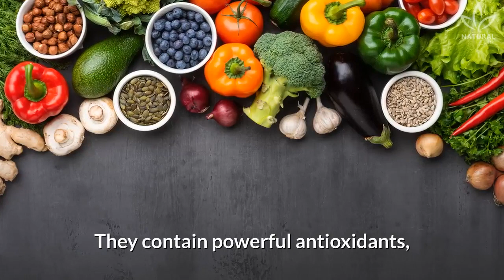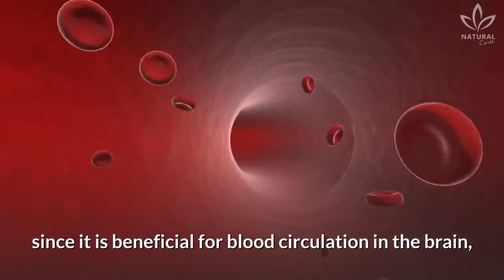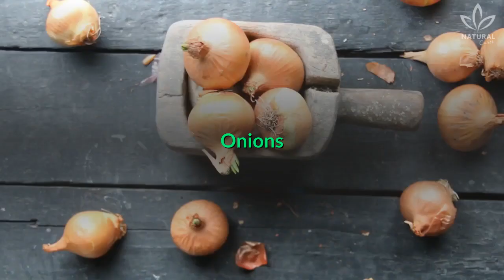Top 15 "Superfoods" to Eat Daily for Optimal Health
Have you ever heard of a "superfood"? Do you know why they’re called this?

The term superfood means that the food is rich in a variety of nutrients. They extremely beneficial to our health, which in turn improves our quality of life, since they help prevent disease.

They contain powerful antioxidants, fight free radicals that attack our cells, and slow the premature aging of organs and tissues. Therefore they are considered powerful allies of our health, meaning we should consume them regularly.

You should consider including these foods in your diet, if you want to improve different parts of your organism, such as your bones, vision, and the functioning of your brain, in addition to other health benefits.

Here are some of these super foods:

Eggs
They are full of vital chemicals such as choline, for a healthy mind.

Rosemary
Its scent helps our brain and memory to function better due to their substances.

Beet
This root is amazing at detoxifying our body.

Avocado
Avocados are rich in numerous fats that can be beneficial to our brain and circulatory system.

Fish
Eating more fish will improve your omega-3 intake, thus benefiting not only your memory but also your cardiovascular health.

Cranberries
Chock full of antioxidants, they are considered great for young brains.

Whole grains
Complex carbohydrates are extremely healthy for our digestive system since they have a rich source of fiber and omega-3.

Green tea
It is believed that drinking green tea improves brain capacity and memory.

Tomatoes
They are rich in lycopene, a thick and unusual antioxidant supplement that protects our brain from free radicals.

Dark chocolate
It contains antioxidants and caffeine that can improve your concentration and the performance of your brain.

Turmeric
Turmeric is a potent anti-inflammatory, since it is beneficial for blood circulation in the brain, and also improves memory.

Nuts
They are a rich source of omega-3, which keeps your brain cells healthy.

Apples
Apples are rich in antioxidants and help preserve your bones, as well as your ability to walk, climb and move.

Onions
Onions contain nutrients and substances capable of preventing and minimizing the symptoms of a number of diseases such as diabetes, hypertension and heart problems.

Coconut water
Coconut water has mineral salts that are essential for those who practice any type of physical activity.